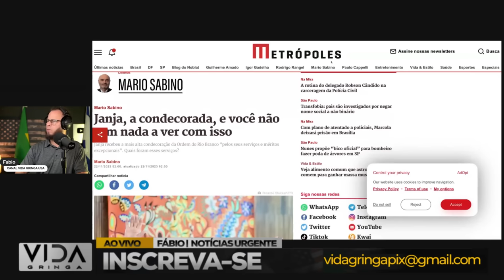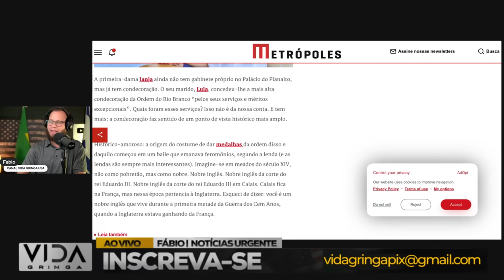O Momento se Aproxima‼️ Está Chegando a Hora da Mudança!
🌟 Prepare-se para uma imersão profunda no cenário iminente da mudança! Neste vídeo instigante, exploramos os sinais e eventos que indicam que o momento da transformação está à nossa porta. Este é o capítulo onde a história se reescreve.

🔄 Analisaremos os elementos fundamentais que moldam esse período crucial e discutiremos as expectativas em relação às mudanças que se desenham no horizonte. É hora de sintonizar-se com os ventos da transformação!

💬 Compartilhe suas expectativas nos comentários! Como você interpreta esse momento que se aproxima e quais são suas perspectivas para o futuro?

Juntos, estamos prestes a testemunhar a mudança que definirá o nosso amanhã!